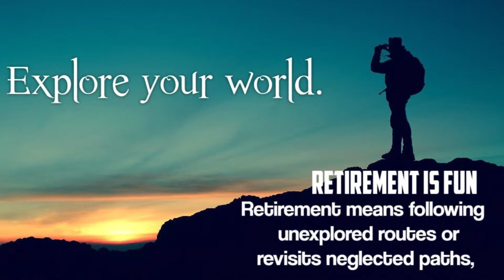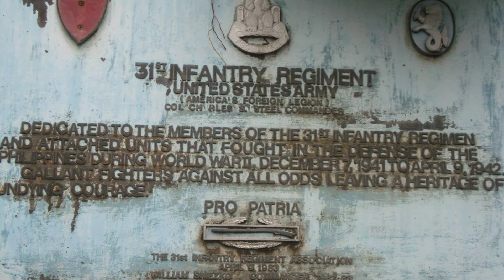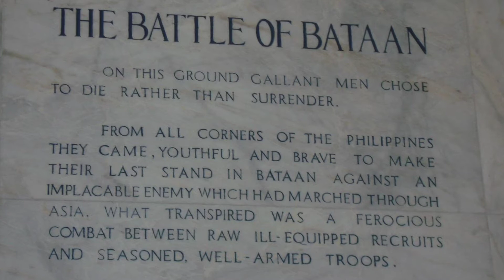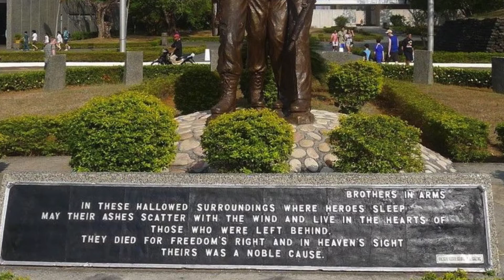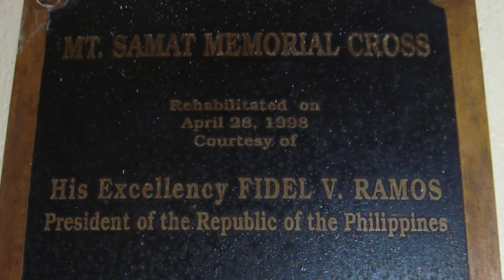Mt Samat, Pilar Bataan Philippines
Mt. Samat (Shrine of Valor) Dambana ng Kagitingan is the last stand of the United States Armed Forces of the Far East (USAFFE) before their surrender to the Japanese Imperial Army on April 9, 1943.